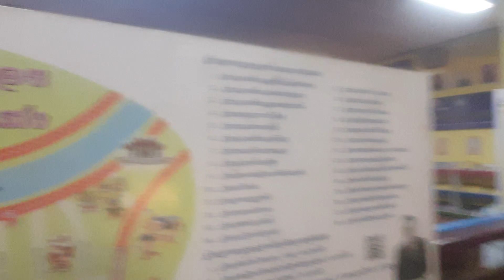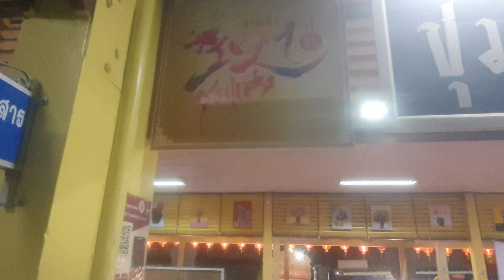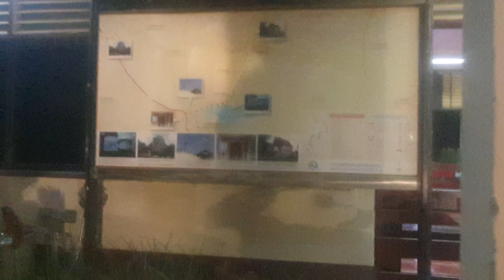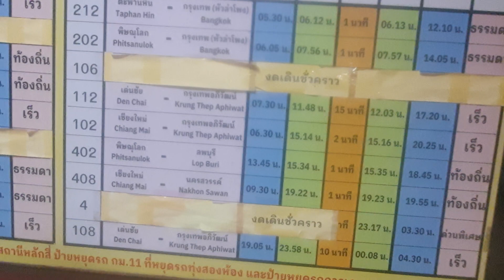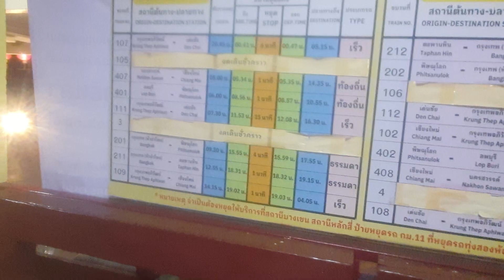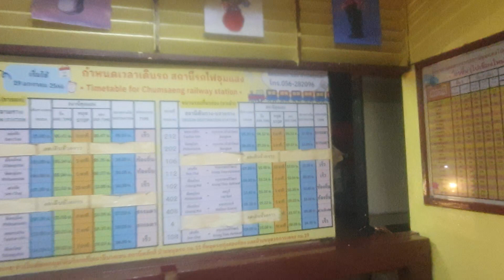ตามรอยกรงกรรมที่ชุมแสง ep.2.1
ครั้งแรกกับชุมแสง